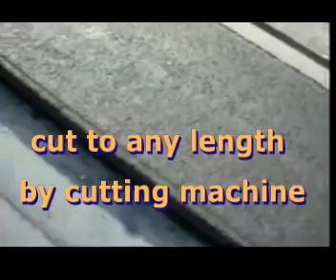Simple Precast concrete Lightweight wall panel production line